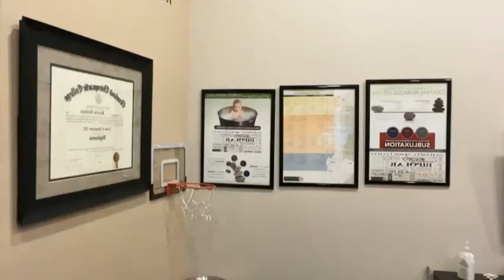Dr. Eric Davenport "Doctor of Chiropractics"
Hear the many fantastic Wellness benefits from Chiropractics!